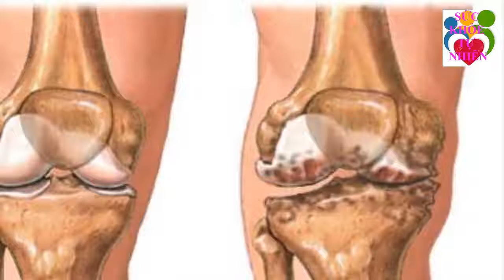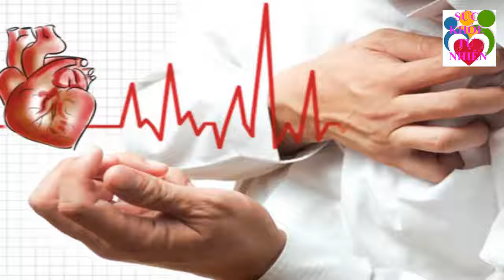Đau Thấp Khớp Nhất Định PHẢI BIẾT ĐIỀU NÀY Nếu Không Muốn Bị Tàn Phế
Đau Thấp Khớp Nhất Định PHẢI BIẾT ĐIỀU NÀY Nếu Không Muốn Bị Tàn Phế. Đăng ký kênh Sức Khỏe Tự Nhiên để nắm bắt được những tuyệt chiêu chăm sóc Sức Khỏe Tự Nhiên cho gia đình bạn cực kỳ đơn giản ngay tại nhà.
Xem thêm video Sức Khỏe Tự Nhiên:
- 5 Trái Ớt Hiểm 2 Quả Trứng Gà 1 Muỗng Muối Trị "DỨT ĐIỂM" Tiểu Đường Chỉ Trong 5 Phút